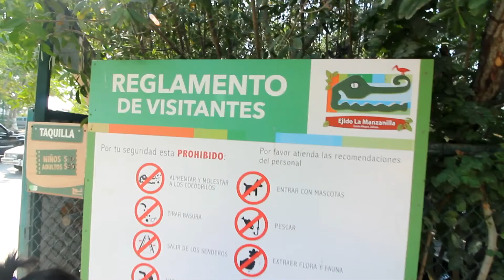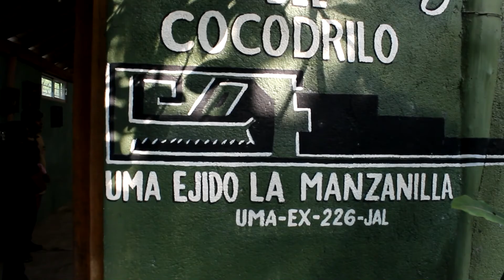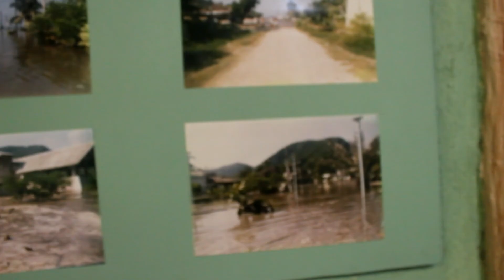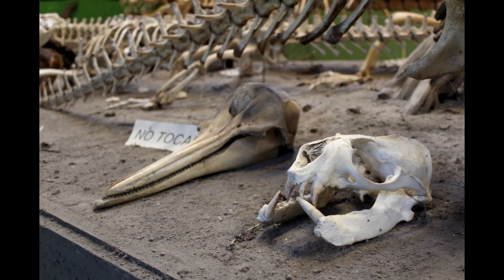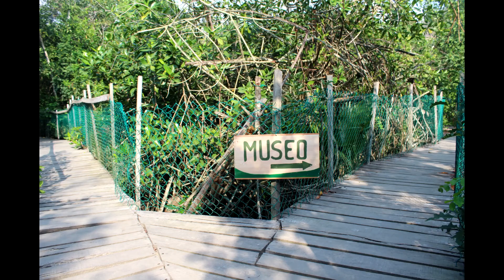la manzanilla, cocodrilario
visita al hermoso cocodrilario de la manzanilla.

El proyecto nació para cuidar el medio ambiente, hoy en día están conformados como una UMA que tiene alrededor de 270 cocodrilos

Con el propósito de proteger el medio ambiente, surgió la idea de crear un atractivo turístico en el ejido La Manzanilla, municipio de La Huerta, Jalisco; este proyecto nació en 1995 como de forma ilegal y netamente naturalista, fueron posicionándose de la laguna para salvaguardar el manglar y los cocodrilos que ahí habitaban, pero fue en el 2008 cuando lograron obtener su certificado ante la SEMARNAT como UMA.